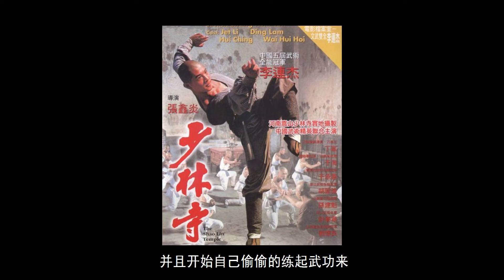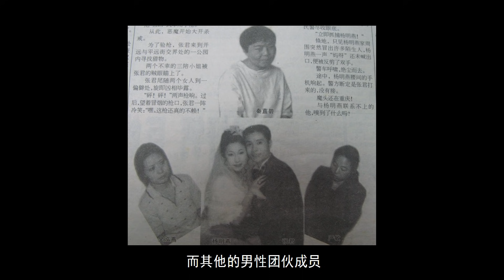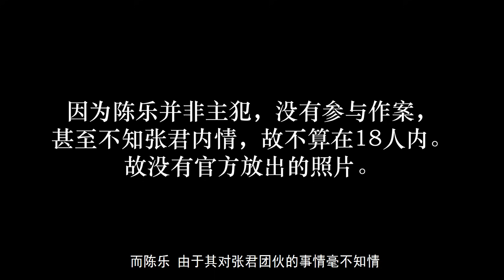吴彦祖演得居然是他？来看看这个智商情商兼具的狂徒到底有多强？ | 黑白夫妇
吴彦祖演得居然是他？这个智商情商兼具的恶棍狂徒到底有多强？
最近由吴彦祖，王千源出演的电影【除暴】上线，有小伙伴留言说想听这个案件的原型事件，今天就和大家讲讲。
【视频传送门】
关于消失案话题的其他内容：